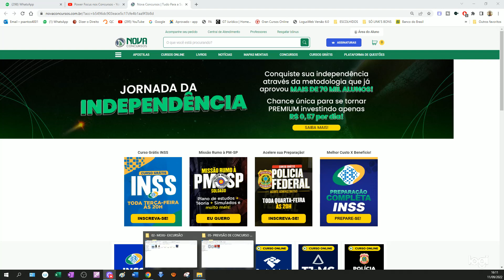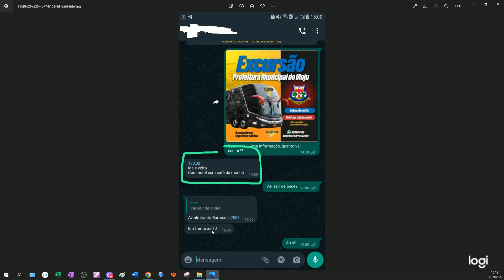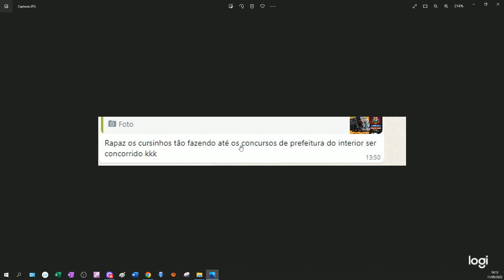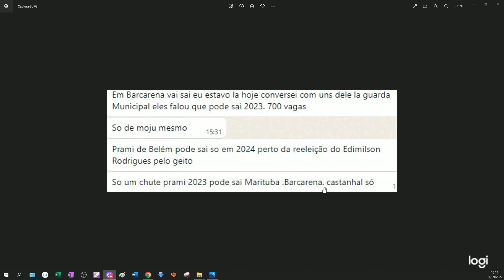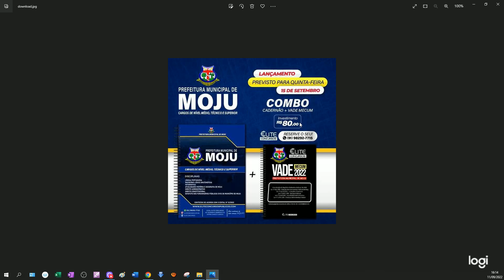PREFEITURA DE MOJU: EXCURSÃO PARA FAZER PROVA!!!